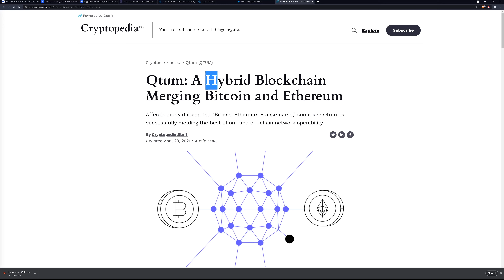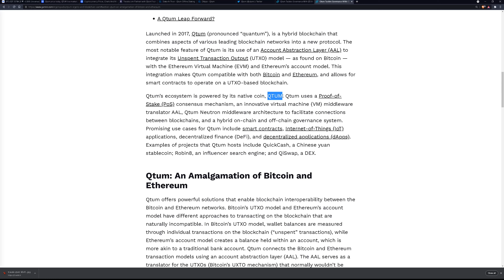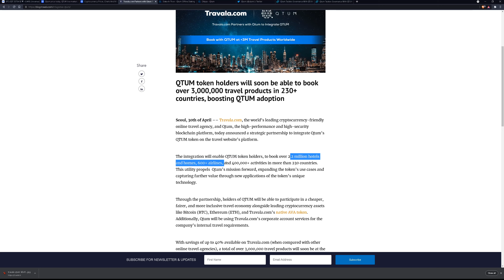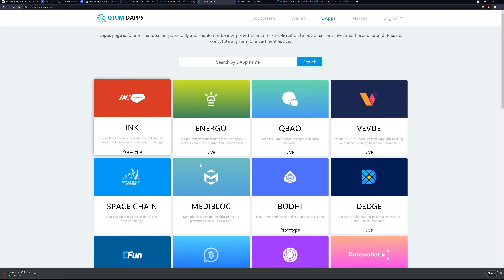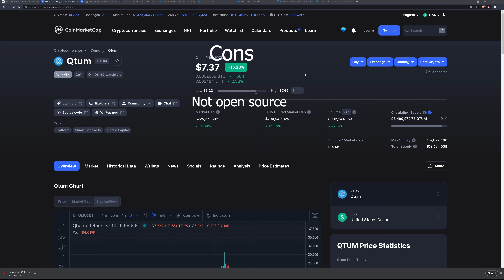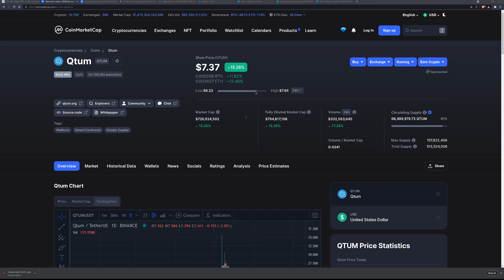Coin Quest Ep. 42 Qtum QTUM - Alt Coin information - Major Adoption among the dAPP space!!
0:00 - Coin description
1:44 - Travala accepting Qtum
2:19 - Stake a thon
2:53 - Pros
4:08 - Cons
4:26 - Conclusion

Coin Quest web series will provide sufficient information on individual alt coins in the blockchain space for you to make informed decisions on the different crypto currencies.

Each alt coin will have its own dedicated episode for a brief but informative summary of what the coin is, how the project is going, and how the price is relative to the market.